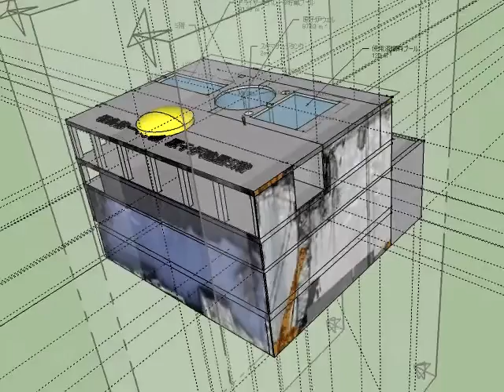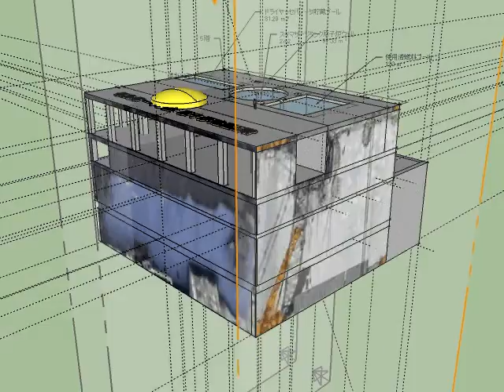Fukushima Daiichi Nuclear Power Plant Unit#4 R/B(with music)